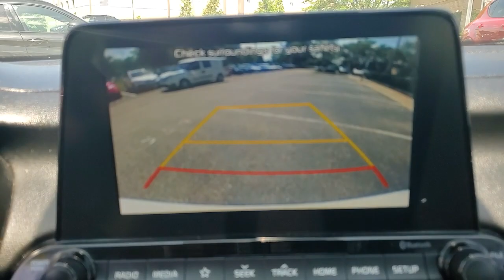2019 Kia Forte available in Dublin, Columbus, Delaware, OH 35P275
Clear White Used 2019 Kia Forte LXS available in Dublin, Ohio at Crown Alfa Romeo of Dublin. Servicing the Columbus, Delaware, Powell, Westerville, OH area.

Wheels: 16 x 6.5 Machine Finish Alloy|Front Bucket Seats|Woven Cloth Seat Trim|Radio: UVO Play AM/FM/MP3 Audio System|4 Speakers|4-Wheel Disc Brakes|Air Conditioning|Electronic Stability Control|Front Center Armrest|Tachometer|ABS brakes|AM/FM radio|Alloy wheels|Automatic temperature control|Brake assist|Bumpers: body-color|Delay-off headlights|Driver door bin|Driver vanity mirror|Dual front impact airbags|Dual front side impact airbags|Front anti-roll bar|Front dual zone A/C|Front reading lights|Front wheel independent suspension|Fully automatic headlights|Illuminated entry|Low tire pressure warning|Occupant sensing airbag|Overhead airbag|Overhead console|Panic alarm|Passenger door bin|Passenger vanity mirror|Power door mirrors|Power steering|Power windows|Radio data system|Rear window defroster|Remote keyless entry|Security system|Speed control|Split folding rear seat|Steering wheel mounted audio controls|Telescoping steering wheel|Tilt steering wheel|Traction control|Trip computer|Variably intermittent wipers|Exterior Parking Camera Rear|Lane departure: Lane Keeping Assist (LKA) active|Apple CarPlay & Android Auto